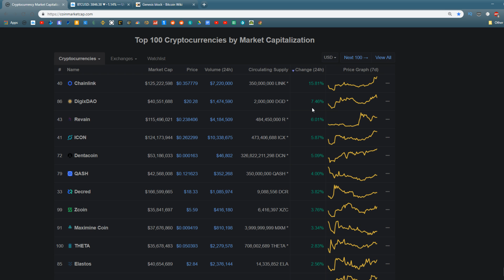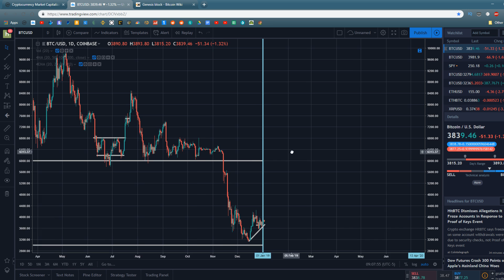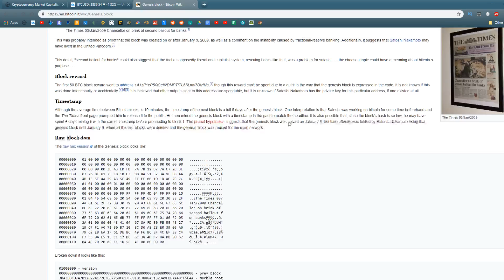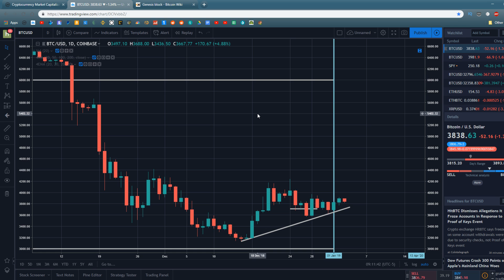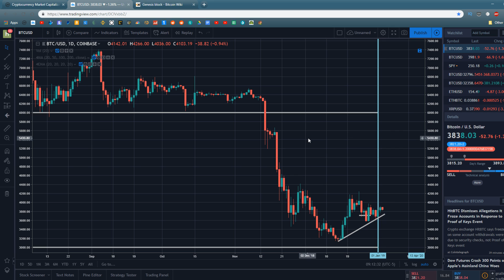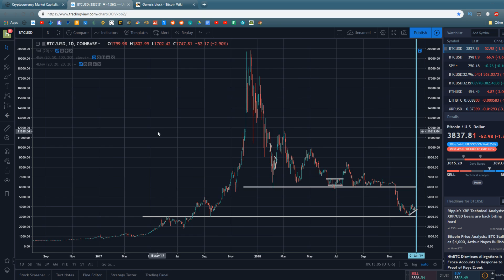Is Bitcoin Repeating Bullish History? Bitcoin Turns Ten!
In this video, we discuss a Bitcoin inverse head and shoulders pattern, and it's implications. Following, we celebrate Bitcoin turning ten!

Spare Change?

BTC
127eLjKTBKU9HTFhYowCDC4D3JBxonVk15

ETH
0x5115ACa82edf204760fE3B351c08a48d6004D89B

LTC
LSKXx3fQRK5LMowGznVvo6A9NtmtaQaoqP